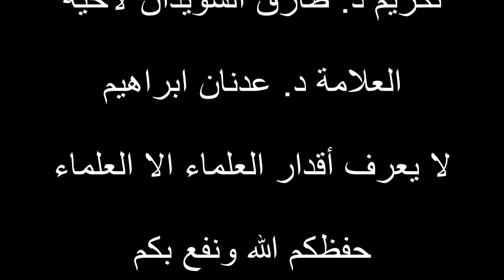😄 تكريم د. طارق السويدان للعلامة عدنان إبراهيم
د.
د.
د.